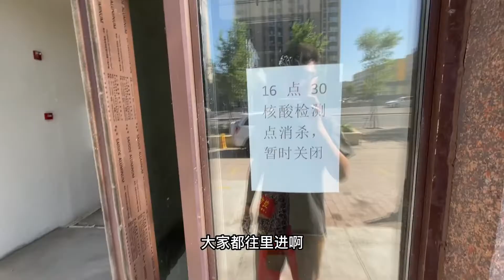广州因为“口罩原因”计划延迟，也跟大家聊聊去广州准备干什么